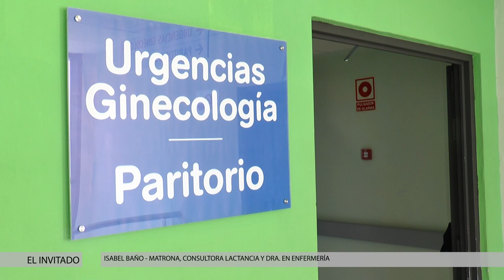Semana Mundial de la Lactancia: los beneficios para la madre | Cecova TV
Como cada año y sin interrupción, Enfermería y Obstetricia y Ginecología han celebrado la Semana Mundial de la Lactancia Materna que este año lleva como título “Proteger la Lactancia Materna: Una Responsabilidad Compartida”. Si el año pasado, Cecova se centró durante esta semana en los Bancos de Leche materna y los beneficios que reporta al bebé, este año hemos querido conocer cómo esta práctica favorece una buena salud a la madre y a la mujer que amamanta.